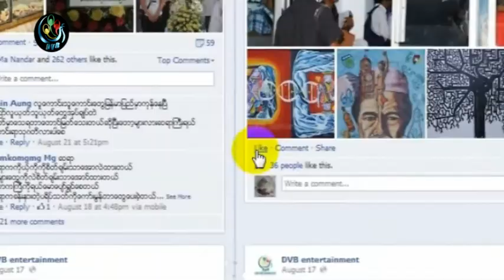ေတးဂီတ - Glass Splinters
လန္ဒန္အေျခစုိက္ ေတးဂီတအဖြဲ႔
"Ooberfuse" အဖြဲ႕ရဲ႕
"Glass Splinters"
ဒီသီခ်င္းေလးကေတာ့
"ၿငိမ္းခ်မ္းေရးကုိ တမ္းတေနတုန္း
လက္နက္ေတြေျမမွာ ခ်"
"တုိက္ပြဲေတြ ရပ္"
"ဆုေတာင္းပါတယ္"
"ေၾကာက္ရြံ႕မႈမွ လြတ္ေျမာက္ပါရေစ"
"မုတ္သုန္မုိး ၿငိမ္းခ်မ္းေရး ယူေဆာင္လာပါ"
ဆုိၿပီး Ooberfuse အဖြဲ႔မွ "Hal St John" ကေရးစပ္သီဆုိၿပီး
အဖြဲ႔ရဲ႕ Vocalist Lady ျဖစ္တဲ့ "Cherrie Anderson" လည္း
ပါ၀င္သီဆုိထားၿပီး ျမန္မာႏုိင္ငံမွာရွိတဲ့ အလွအပေတြနဲ႔
သရုပ္ေဖာ္ရုိက္ကူးတင္ဆက္ထားပါတယ္။
ဘယ္လုိသီခ်င္းအမ်ိဳးအစားေလးျဖစ္ၿပီး
ဘယ္လုိပုံစံေတြနဲ႔သီဆုိ ရုိက္ကူးပုံေဖာ္ထားလဲဆုိတာကုိေတာ့
ကုိယ္တုိင္ၾကည့္ရႈခံစားႏုိင္ရန္အတြက္
ထုတ္လႊင့္တင္ဆက္ေပးလုိက္ပါတယ္